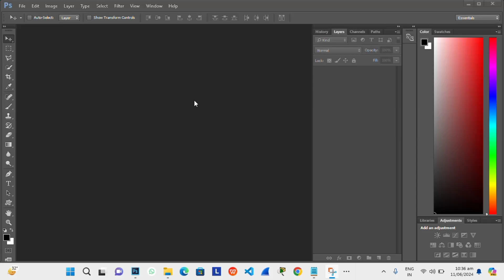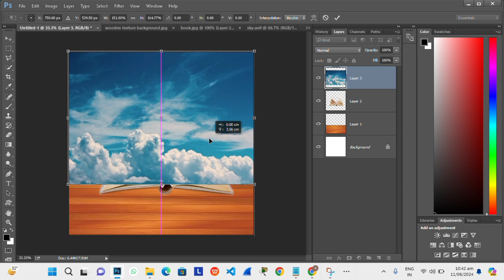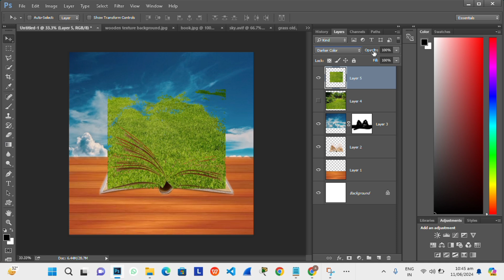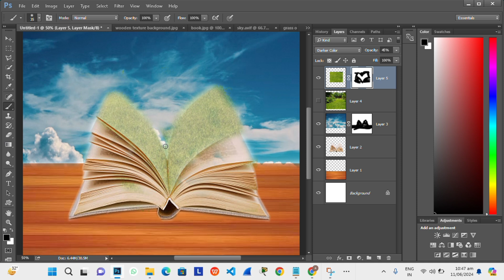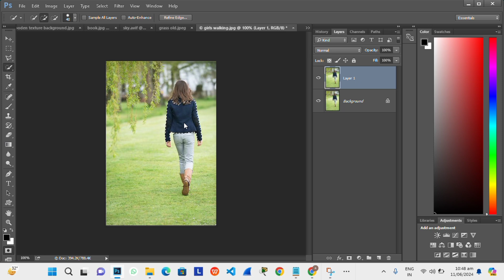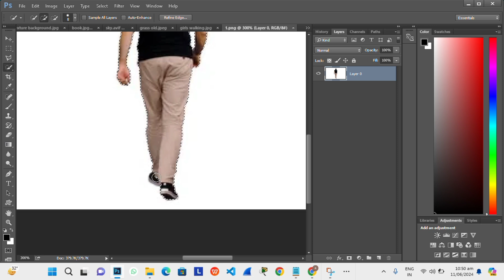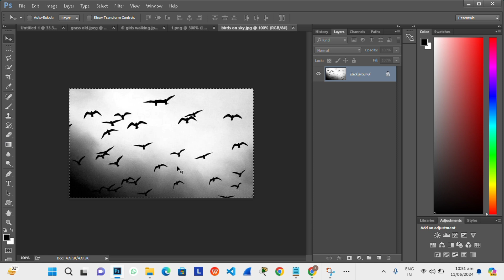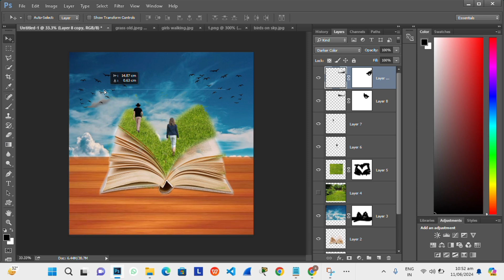Book Manipulation |The best Photoshop tutorial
In this video you can learn how to explore random photos together and make a beautiful composting tutorial